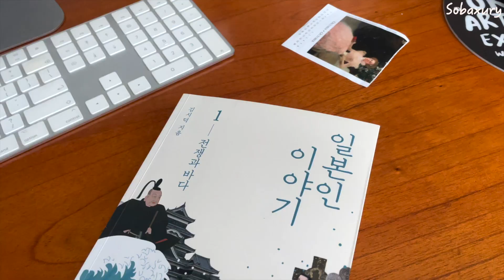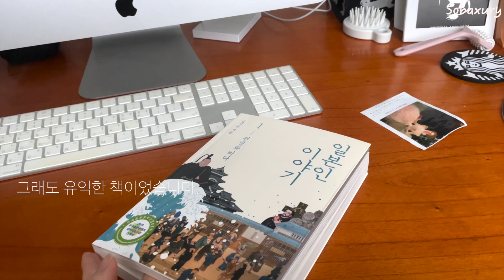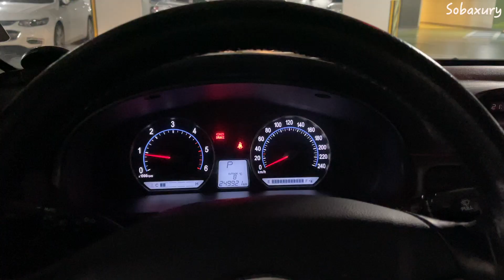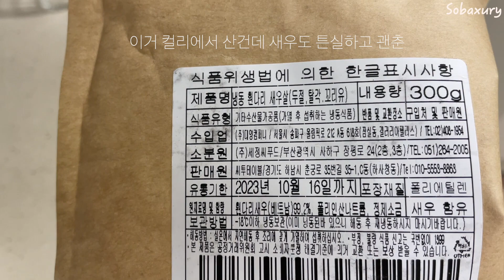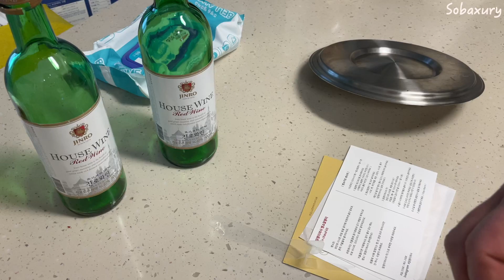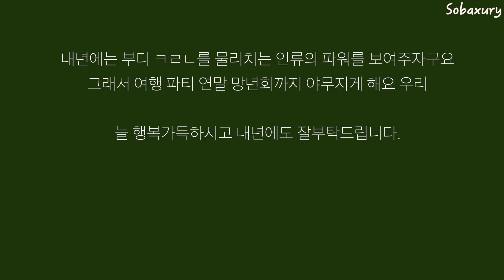vlog|크리스마스|오덕의방|쪽파크림치즈|마켓컬리추천|12월일상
안녕하세요
오늘 영상은 크리스마스영상을 포함하고 있어요.
오덕의 방도 나오고요
항상 그렇듯 자잘한 일상들입니다.

이번 영상도 함께해주신 분들 너무너무 감사합니다🙏🏻
새해복 많이 받으시고 건강하게 또 만나요